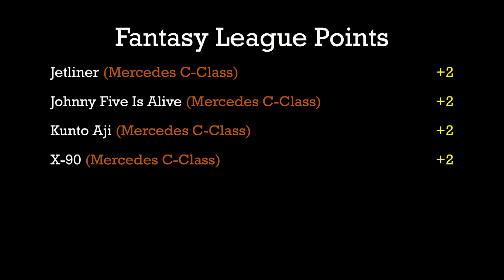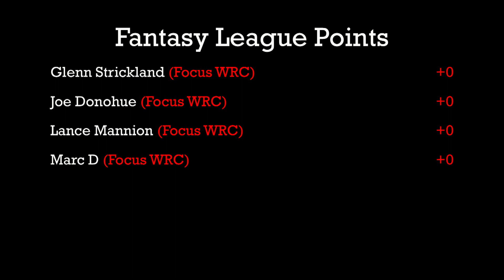Focus vs. Mercedes C-Class - Race 5 - Group 8 - La Ventura Road Race (2019)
Event:  2019 La Ventura Road Race (Group8)
Cars:  RT Ford Focus WRC vs. RT Mercedes Benz C-Class
Teams:  Pocket Rockets vs. Grand Junk